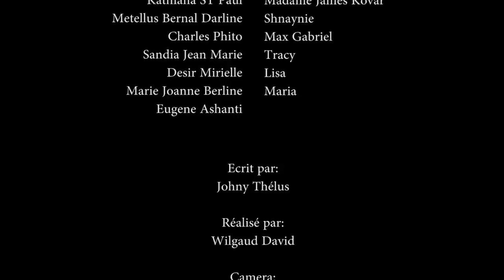CONFUSION PART 62/Mme KOVAR/ SHNAYNIE/KIKISE/PÈ LOULOU /JAY/CASSOUE/SISIE